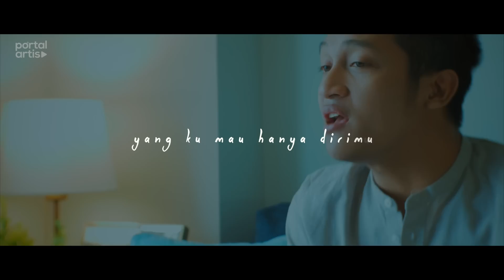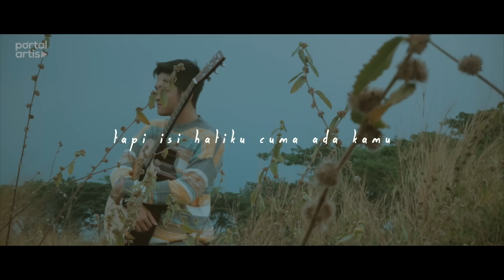Aldhi Rahman - Jatuh Hati (Official Lyric Video)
Dan akhirnya, sebuah single perdana dari AldhiRahman dapat didengarkan dan menemani hari-hari bahagia kita. Sebuah single dengan lirik dan aransemen ringan tapi memiliki makna dan kesan mendalam mengenai perasaan seseorang yang telah menemukan sosok yang mampu membuatnya JatuhHati.

Sedikit menceritakan sosok Aldhi Rahman yang selain sebagai seorang penyanyi juga merupakan seorang Pilot yang tidak dipungkiri telah menjadi penambah daya tarik sebagai seorang penyanyi muda dengan karakter suara yang sangat kuat namun juga memiliki profesi sebagai seorang Pilot. Mengawali karir bernyanyi secara "tidak sengaja" dengan membuat cover version dari lagu-lagu populer yang dia unggah ke channel YouTube nya yang kemudian membukakan pintu kesempatan baginya untuk menjadi penyanyi profesional dengan kualitas dan talenta yang sangat baik.
Lyrics:

Dua tiga malam tlah berlalu
Sejak mata kita saling bertemu
Aku tak tau apa ini rindu
Yg ku mau hanya dirimu

Aku jatuh hati
Semakin jatuh hati
Aku tau hati ku tak salah
Nadi ku katakan ini cinta

Hari demi hari tlah berlalu
Tapi isi hatiku cuma ada kamu

Aku jatuh hati
Semakin jatuh hati

Aku jatuh hati
Semakin jatuh hati
Tak usah ragu lagi sayangku
Kita tercipta tuk saling memiliki
Credit Song

Producer & Executive Producer by Santi Elisabeth for @portal_artis
Music Produced by Choki Cassandra & Jack The Jackman
Composed by Choki Cassandra
Recorded At La Voice Studio & Rintop Studio
Mixed and Mastered by Choki Cassandra & Kandar Box
Engineered By Egie Riyadi
Label by @portal_artis
Publisher by @portal_artis
Credit Music Video
Performed by Aldhi Rahman
Produced by Santi Elisabeth
Director & Videographer by Andis
Production Assistant by Febry M, Reza Annas, & Estu Widodo
Make up & Hairdo by Adisty Dwi
Location @Maqna.Residence Meruya Ilir No.88 Jakarta Barat
Aktifkan RBT nya di semua provider dengan cara:

Telkomsel : Ketik Jatuhhati sms ke 1212
Indosat     : SET (spasi) Jatuhhati sms ke 808
XL & Axis : Ketik Jatuhhati sms ke 1818
Tri             : Ketik Jatuhhati sms ke 1212

Ingin nonton video lainnya seputar artis dari Portal Artis?